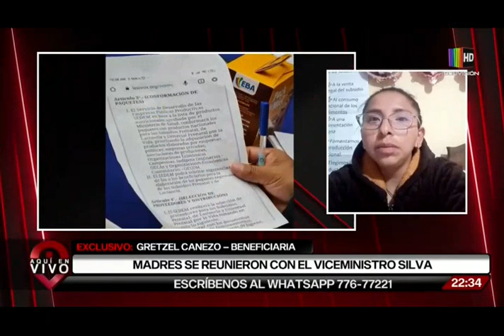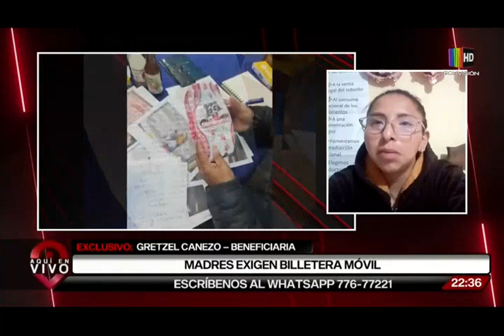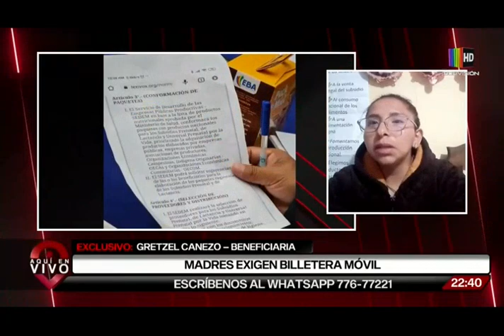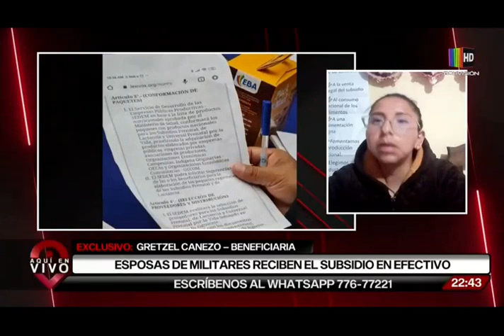Reclamos por sobreprecio en productos del subsidio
Beneficiarias se reunieron con el Viceministro Silva por reclamos por sobreprecio en productos del subsidio.